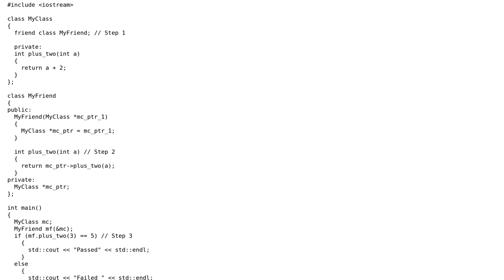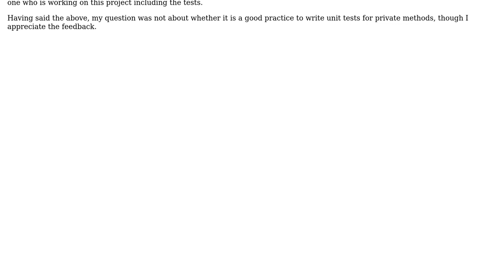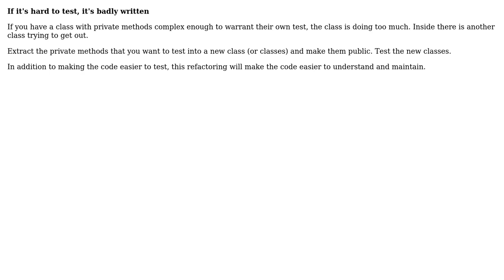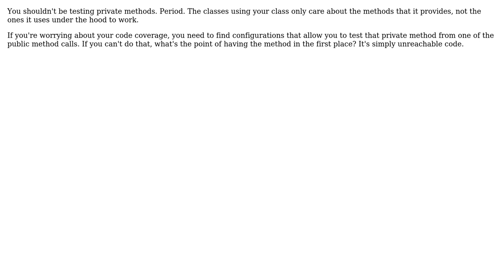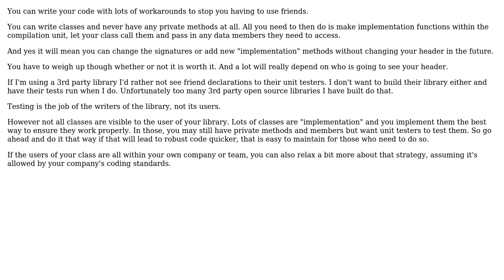Software Engineering: Unit test private method in c++ using a friend class (6 Solutions!!)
Software Engineering: Unit test private method in c++ using a friend class

With thanks & praise to God, and with thanks to the many people who have made this project possible! | Content (except music & images) licensed under CC BY-SA | Music | Images & others | With thanks to user utnapistim user Nir Friedman user kevin cline user J Trana user CashCow user Ampt user Akavall and the Stack Exchange Network Trademarks are property of their respective owners. You are responsible for your own actions.